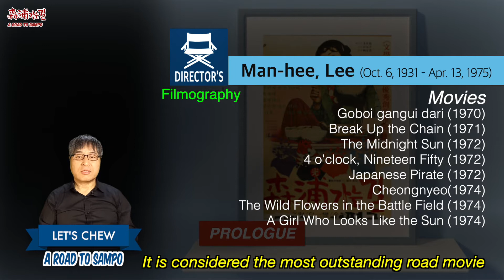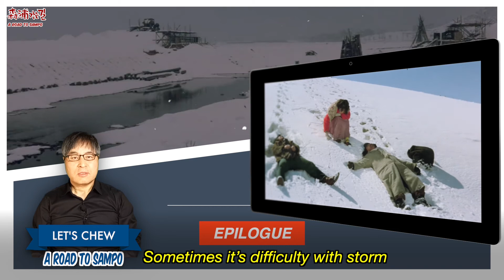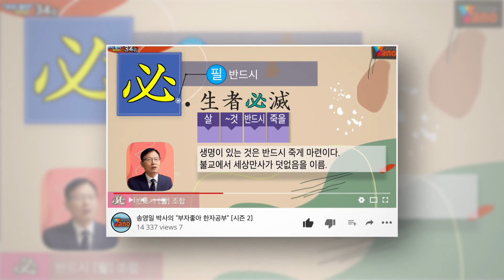02 CHEWINGTIME with KOREAN_MOVIES 한국영화 영어해설 english_speaking A_Road_to_Sampo.